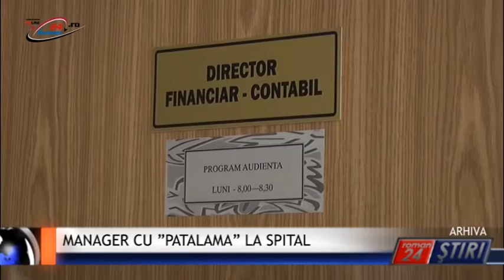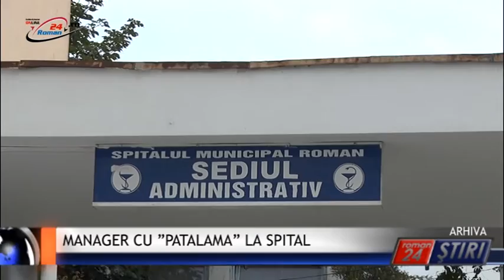MANAGER CU ”PATALAMA” LA SPITAL